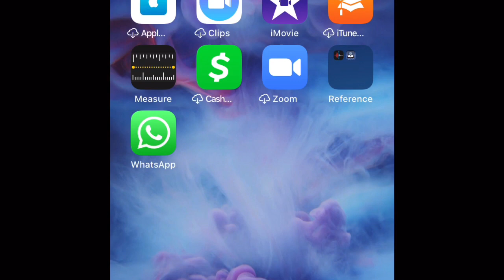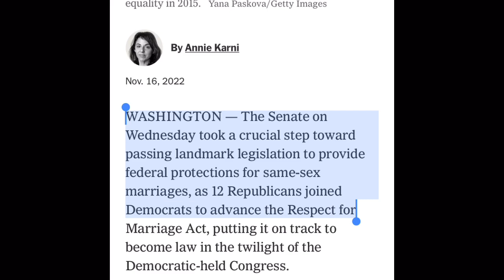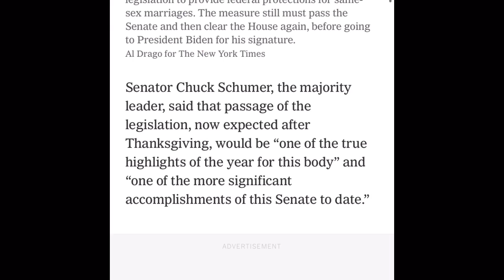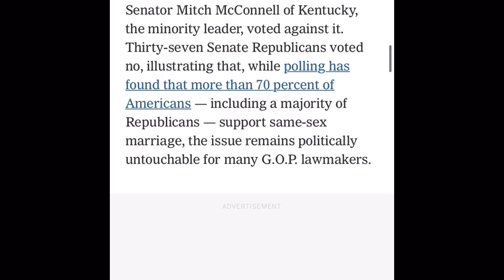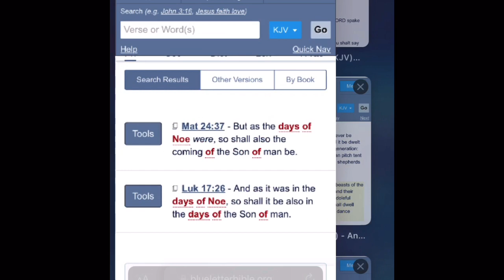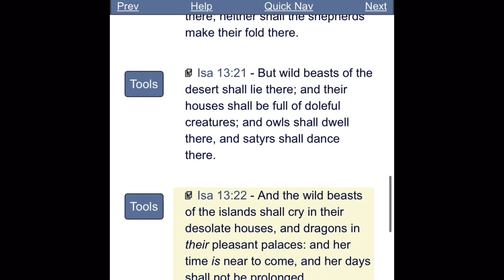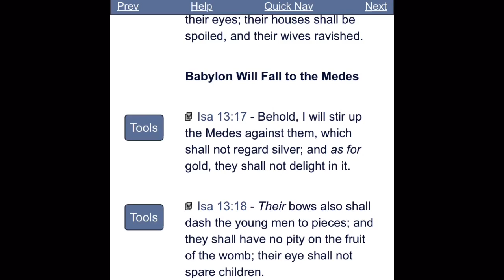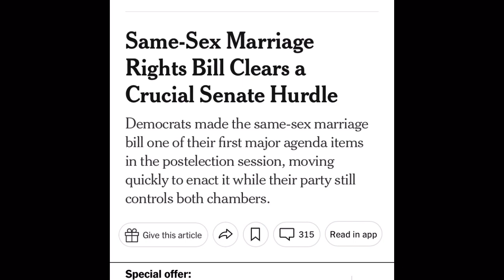SAME-SEX MARRIAGE BILL ADVANCES TO SENATE (BABYLON'S CONFUSION)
Luk 17:29 But the same day that Lot went out of Sodom it rained fire and brimstone from heaven, and destroyed them all.